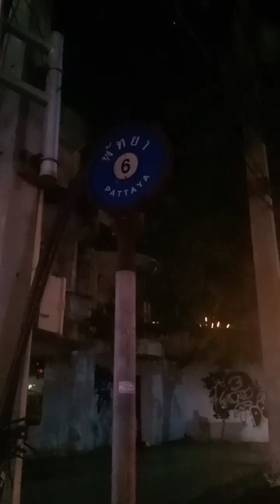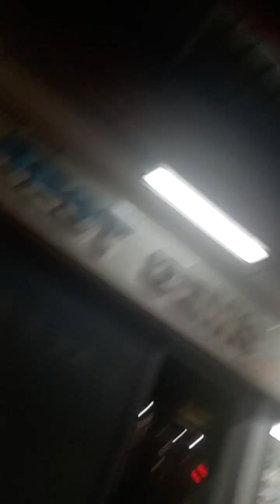Сой 6 Паттайя самая развратная в Тайланде, бич роуд прогулка по барам с девушками лёгкого поведения